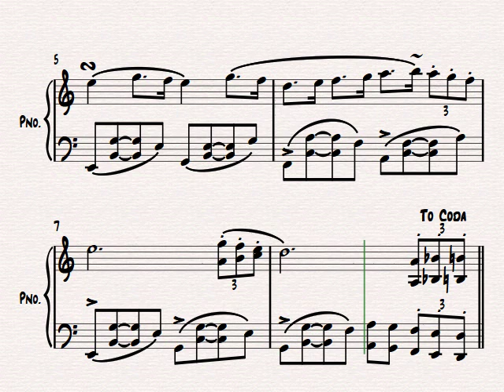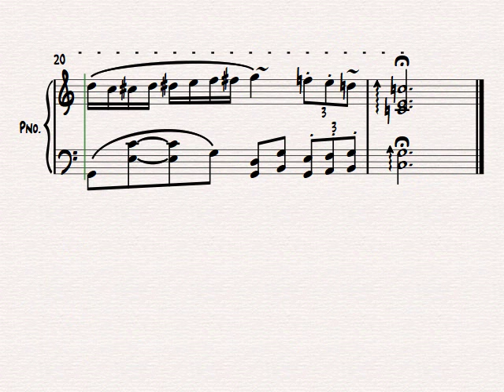Piano Prelude No 1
First of 153 preludes (9 modes of 17 keys).
C Ionian (major) starts the series